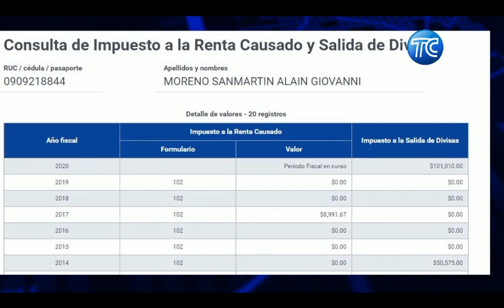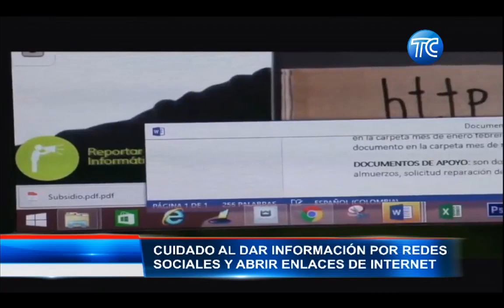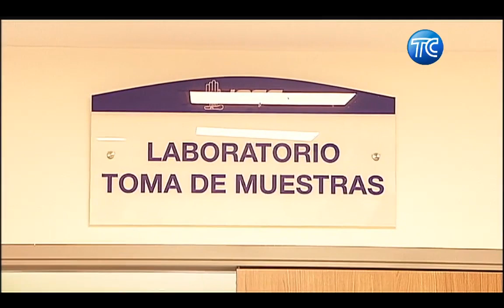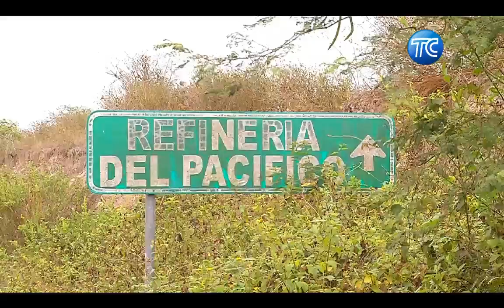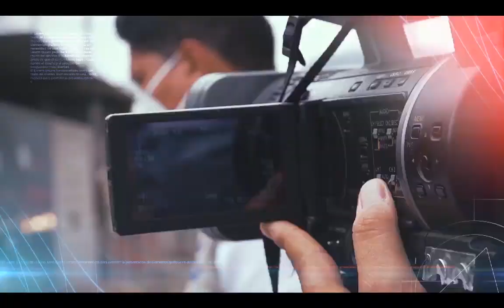Segunda emisión de El Noticiero - 5 de noviembre